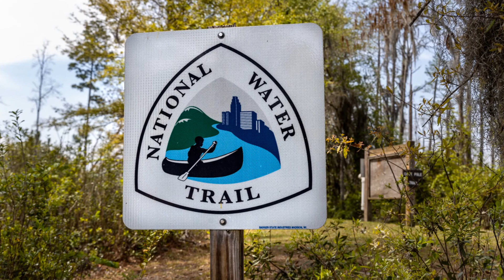Okefenokee Swamp Canoe Trip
3 days and 2 nights guided tour with Shelia, our guide. Booked thru Okefenokee Swamp Adventures. Lots of alligators and other wildlife. 3 days is a good amount to get a feel for the swamp.